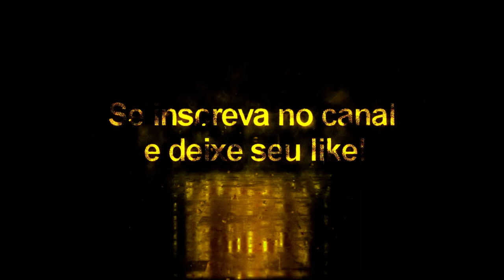Campuzano + Tattoo Compatível com todos Patchs - Pes 2020